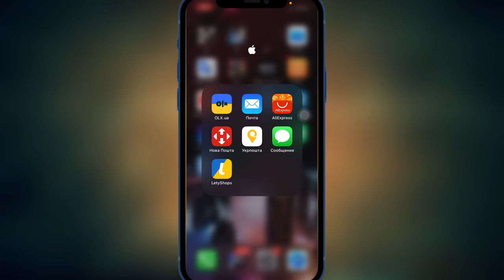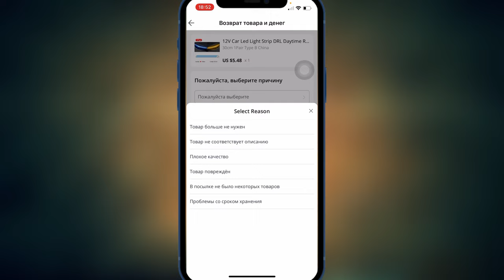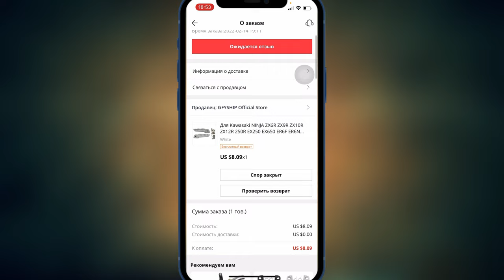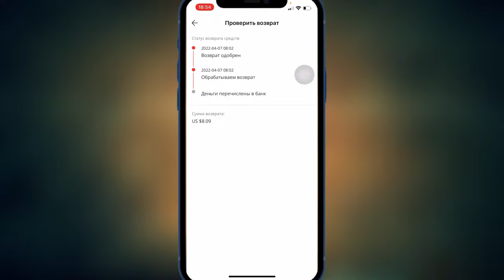AliExpress возврат средств, если посылка не пришла ​⁠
AliExpress запрос на возврат средств решением будет 3-5 дней, чтобы не ждать 90 дней.

Не пришла посылка с AliExpress показывает возвращено отправителю и принято продавцом.

Полный возврат средств AliExpress
Как запросить средства в AliExpress
Запрос денежных средств AliExpress
Как вернуть деньги с AliExpress
Возврат средств с продавца в AliExpress
Быстрый возврат средств с AliExpress
Вернём деньги с AliExpress за посылку